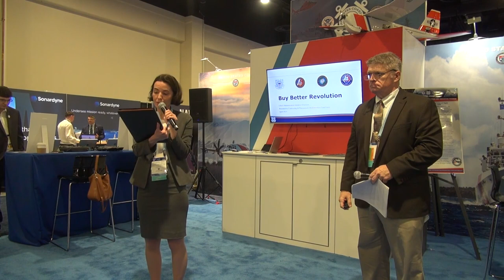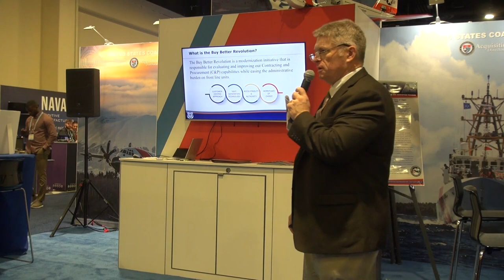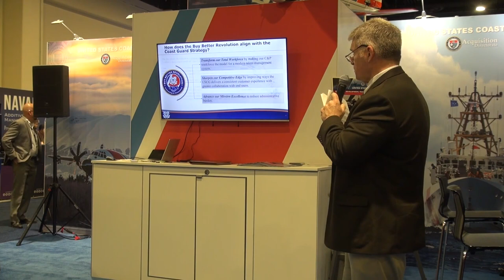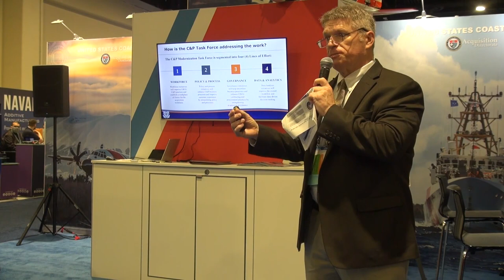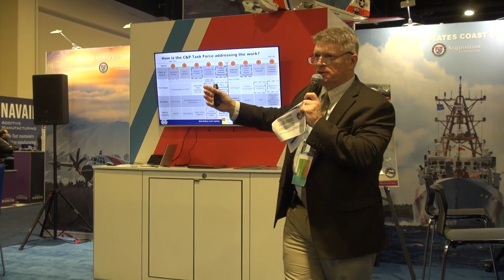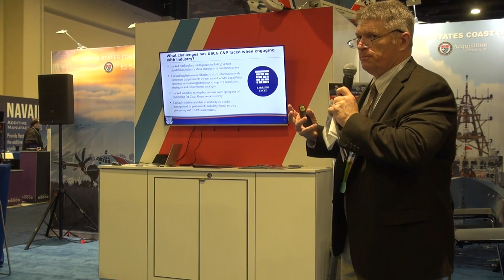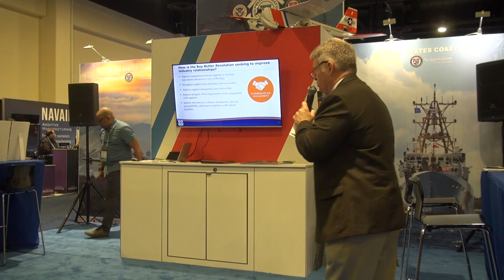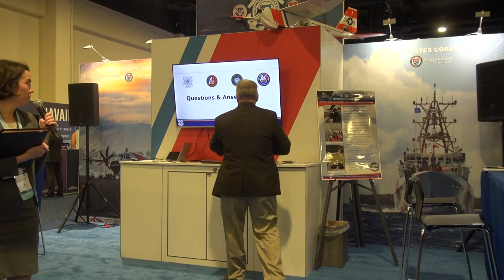"Sea Air Space 2023: Coast Guard's Major Modernization Unveiled!"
Edward Gibbons, director of the, Coast Guard Contracting and Procurement Modernization Task Force, gives a presentation on “Coast Guard Buy Better Revolution” at the Navy League’s Sea Air Space 2023 exhibition April 5, 2023, at the Gaylord Convention Center, National Harbor, Maryland. Gibbons discussed the purpose of the, modernization effort and opportunities for industry to provide feedback.

Director of Coast Guard Contracting and Procurement Modernization Task Force speaks at Sea Air Space 2023
UNITED STATES
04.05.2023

Film Credits: Video by Petty Officer 2nd Class Ronald Hodges
U.S. Coast Guard Headquarters